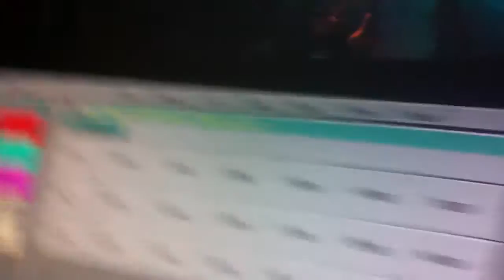MAGIQUE NIGHT @ OBSESSION THE CLUB - 19.02.2011 (2)